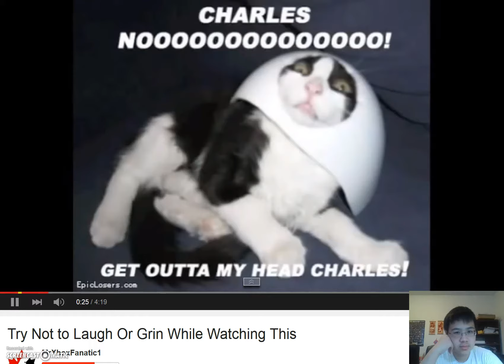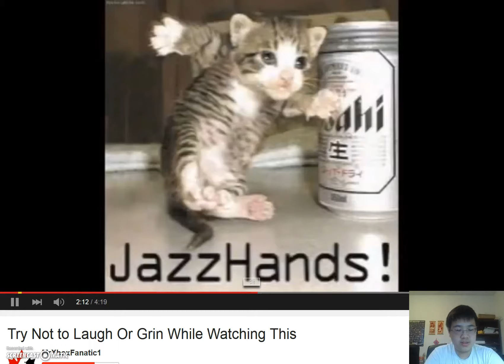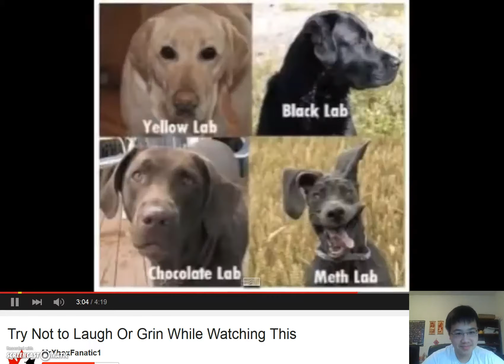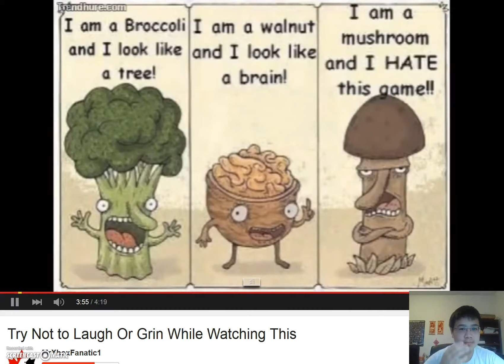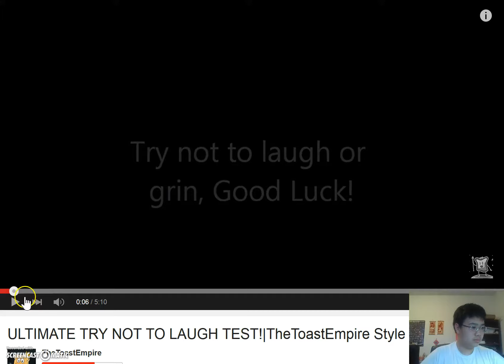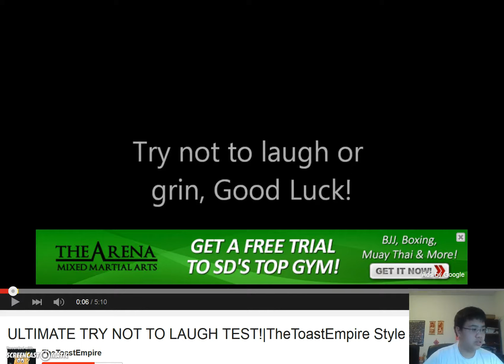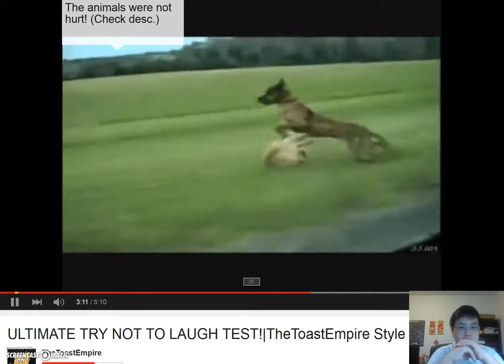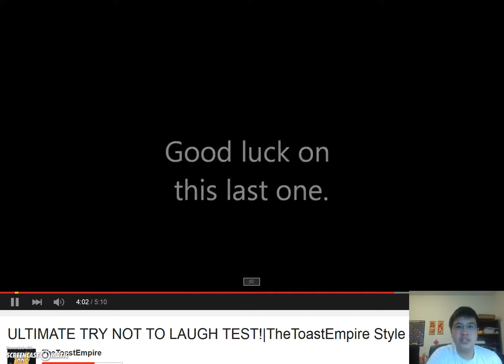Reactions- E2: This Isn't Amusing!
Are you guys ready to watch me laugh. one time?! If so, you got to keep watching me face this semi-challenging challenge!

I give credits to the use of this song to MA HO RO; thanks to you for this song (Silhouette by KANA-BOON: featured in Naruto Shippuden, Opening 16) and I hope you are fine with this!

Don't forget to also check out the G9-Community link on my channel for opportunities to talk about subjects in longer conversations!